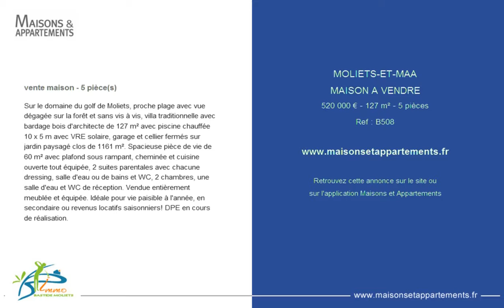MOLIETS-ET-MAA - MAISON A VENDRE - 520 000 € - 127 m² - 5 pièces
Référence : B508

Sur le domaine du golf de Moliets, proche plage avec vue dégagée sur la forêt et sans vis à vis, villa traditionnelle avec bardage bois d'architecte de 127 m² avec piscine chauffée 10 x 5 m avec VRE solaire, garage et cellier fermés sur jardin paysagé clos de 1161 m². Spacieuse pièce de vie de 60 m² avec plafond sous rampant, cheminée et cuisine ouverte tout équipée, 2 suites parentales avec chacune dressing, salle d'eau ou de bains et WC, 2 chambres, une salle d'eau et WC de réception. Vendue entièrement meublée et équipée. Idéale pour vie paisible à l'année, en secondaire ou revenus locatifs saisonniers! DPE en cours de réalisation.

Cette annonce vous est proposée par l'agence BASTIDE IMMO MOLIETS